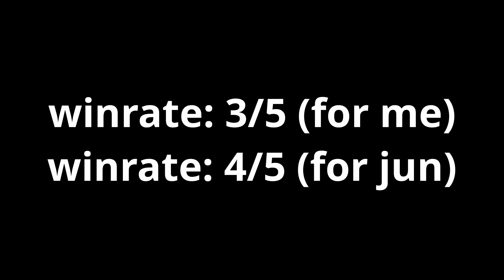Sniper Only Challenge! | Zombs Royale.io | ft. LegendaryJun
Hi guys! In this video, we will be doing the sniper only challenge video. I hope you enjoy it!